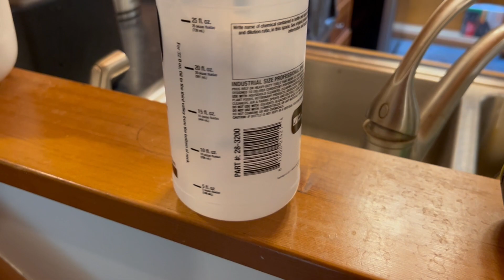What can I EXPECT? Our Unique Carpet Cleaning Services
We remove all the Dry soil first with Heavy Duty Commercial Vacuum Process. We Utilize special solutions and our Extraction Pads with Cyclonic Machines to Lift Away dirt and soils. Since we’re not washing the dirt into the carpet with lots of water and soapy detergents our Superior Process dries Quicker, leaves behind Zero Residue and your carpets Stay clean longer. You can research additional information about encapsulation carpet cleaning which utilizes cleaning solutions that form crystals around dirt, which can then be easily vacuumed away. It leaves zero residue, ensuring a clean and residue-free carpet after the cleaning process.

Use The Best Products & Equipment like Me !